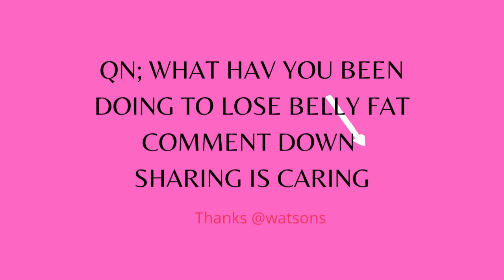3 weeks exercise to lose belly fat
in this video i will be show you i managed to lose some  belly fat , and if you hav been doing it with me comment down thanks again@watson